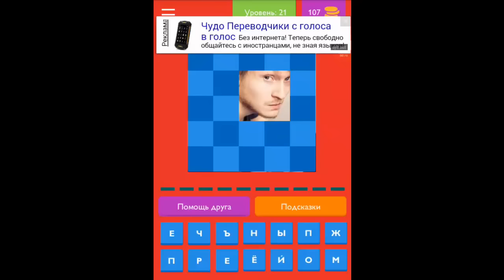Игра "Угадай Ютубера" 21, 22, 23, 24, 25 уровень на Андроид. Ответы к игре.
Скачать игру можно по ссылке: goo.gl/GkWpqR